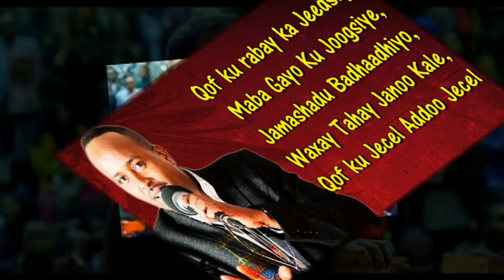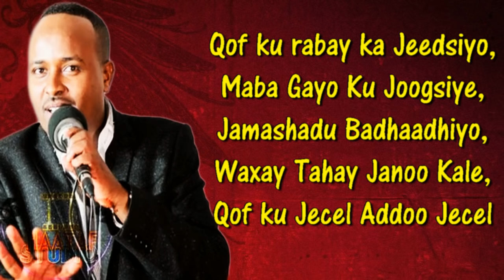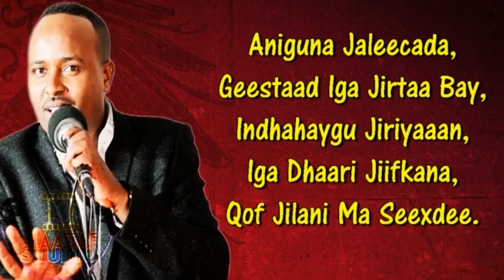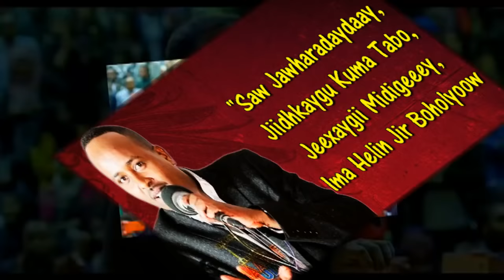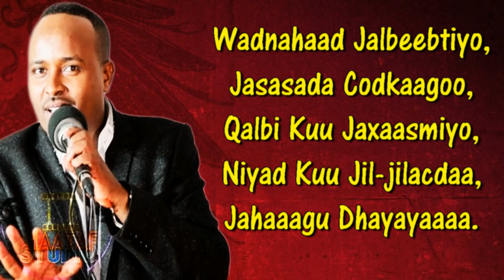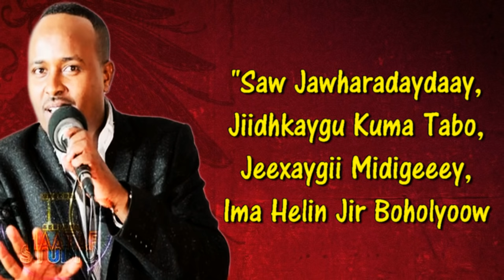MAXAMED BK┇JAWHARAD ᴴᴰ┇LYRICS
HEES CUSUB MAXAMED BK (JAWHARAD) LYRICS
BY ZACK FILMS